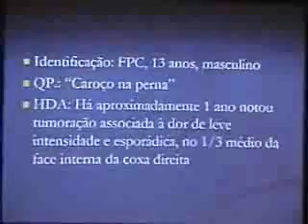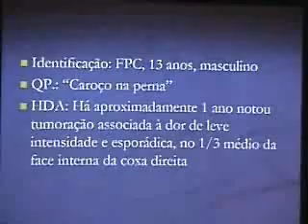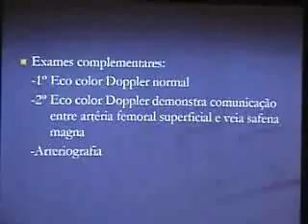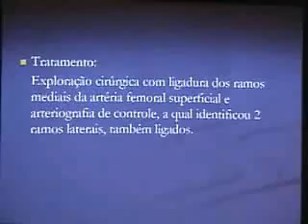"Má Formação Arterio-Venosa em Adolescente". Dr. Alexandre Maceri Midão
472ª REUNIÃO CIENTÍFICA DA SBACV-RJ
Seccional Serrana 1 - Petrópolis